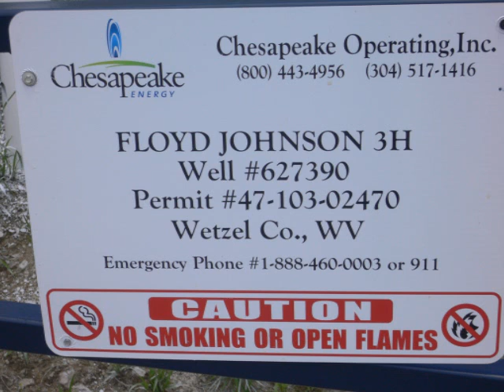CHEC Marcellus Shale Gas Extraction Documentary with Roseann Baker on 6/16/2010 Part 4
Roseann Baker talks about the impacts of Marcellus Shale gas drilling in her community.